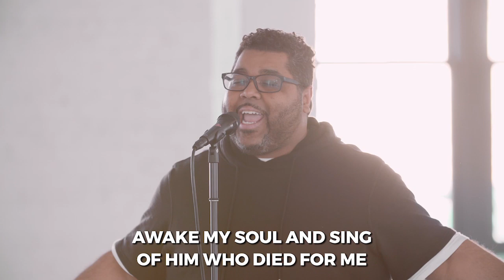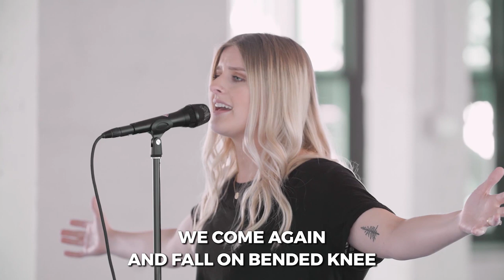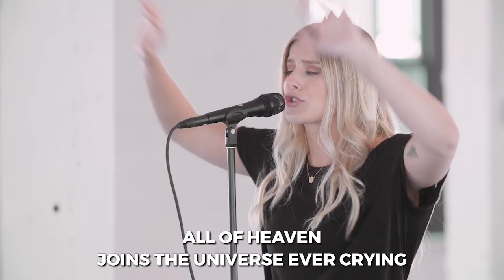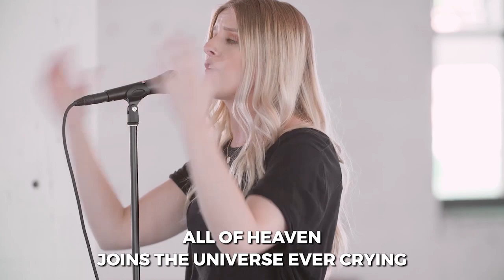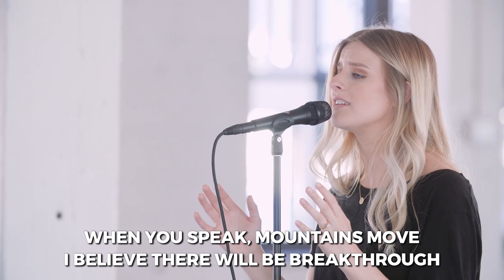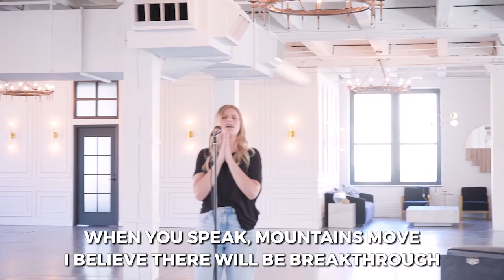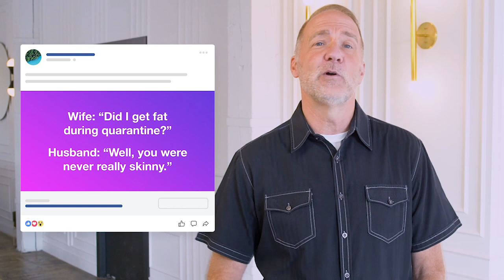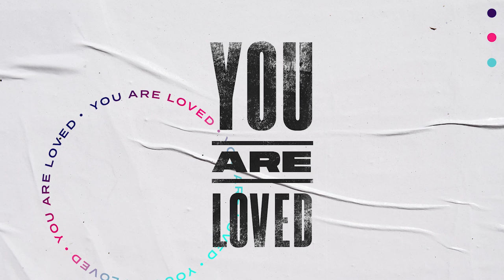Palabras de Sabiduria de el mas Sabio (Spanish) | Pastor Dave Stone, June 7, 2020